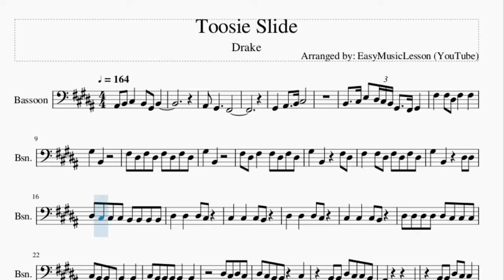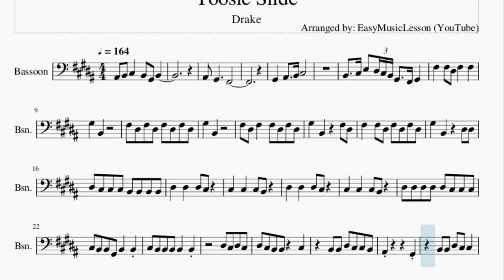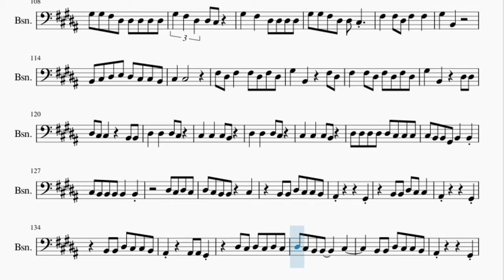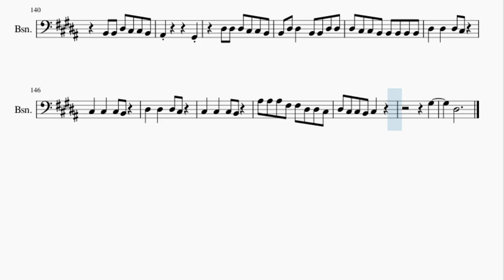Bassoon Sheet Music: How to play Toosie Slide by Drake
Here is a sheet music/tab video on the song Toosie Slide by Drake on the bassoon. A bassoon sheet music arrangement which is transposed to notes that are easily played by bassoon, for the song Toosie Slide by Drake.

EasyMusicLesson2 teaches you to play the your favorite instrument, through well-arranged sheet music so that you too can learn how to play Toosie Slide by Drake on the bassoon as fast as you can. A bassoon sheet music with backing tracks to help your play the song better.

Chords of Bassoon arrangement:
E Maj   B Maj   F# Maj   E Maj   E Maj   B Maj   F# Maj   E Maj
E Maj

Melody notes of Bassoon:
A#2 B2 C#3   B2 G#2 B2
A#2 G#2     F#2
G#2   A#2   B2 C#3
B2   C#3 E3 D#3 C#3 B2 G#2   F#2 G#2
F#3   F#3 D#3 F#3   F#3
G#3   B2
F#3 D#3 F#3 D#3 F#3 D#3 F#3 D#3
G#3   B2
F#3 D#3 F#3   F#3 D#3 F#3 D#3
G#3   B2     F#3 D#3
F#3   F#3 D#3 F#3 D#3 F#3 D#3
G#3   B2     D#3 D#3
D#3 C#3 C#3 C#3 B2 B2 B2 B2
D#3 D#3 D#3 D#3 D#3 C#3 C#3 C#3
C#3 B2 B2 G#2 B2   B2
C#3 B2 B2 B2 B2   B2
D#3 C#3 D#3 C#3
D#3 C#3 B2 B2   C#3
B2 B2 D#3 C#3 C#3 B2
A#2         G#2
B2 B2 D#3 C#3 C#3
A#2         G#2
A#2     A#2 A#2 G#2
D#3 C#3 D#3 C#3 D#3 C#3
A#2         G#2
A#2         G#2
D#3 D#3 D#3 C#3 C#3 B2
B2 D#3 D#3   B2 B2 D#3 D#3
D#3 C#3 C#3 B2 B2 B2 B2 B2
G#3   G#3 F#3 F#3 D#3 D#3 C#3
C#3 C#3 C#3 B2 B2
G#3 G#3 G#3 F#3 F#3   D#3 C#3
C#3 C#3 C#3 B2 B2 B2
G#3 G#3 G#3 F#3 F#3 D#3 D#3 C#3
C#3   C#3 B2 B2
D#3   D#3 B2 B2
C#3 C#3 C#3 G#3 G#3 G#3 F#3
F#3 D#3 D#3 C#3 D#3 C#3 D#3 B2
C#3 B2 C#3 G#3 G#3 G#3 F#3
F#3 D#3 D#3 C#3 D#3   C#3 B2
F#3 D#3 D#3 D#3 D#3 D#3 D#3 D#3
G#3 G#3 F#3 D#3
G#3 F#3 F#3 F#3 D#3 C#3 D#3 B2
F#3 G#3 F#3
G#3   F#3   D#3   G#3
G#3   D#3 C#3 C#3   B2
G#3 G#3 F#3 D#3 D#3 D#3 G#3 F#3
G#3   B2
G#3   B2
G#3 G#3 G#3   F#3 D#3 D#3 C#3
C#3 C#3 C#3   C#3 B2 C#3 B2
C#3   C#3 B2 C#3 B2 C#3 B2
D#3   D#3 C#3 D#3 C#3 C#3 B2
C#3 C#3 C#3   D#3 D#3 D#3 C#3
D#3 C#3 C#3 B2 C#3 B2 C#3 B2
D#3 C#3 C#3 C#3 C#3 B2
E3 E3 E3 D#3 D#3 C#3 C#3 B2
C#3 B2 C#3 B2 C#3 B2
E3 E3 E3 E3 E3 C#3 C#3 B2
C#3 B2 C#3 B2 C#3 C#3
G#3   F#3   D#3 D#3 D#3 D#3
G#3 F#3 D#3 D#3 C#3
G#3 G#3 F#3 D#3 D#3 D#3 D#3 D#3
G#3 G#3 F#3 D#3 D#3 C#3
G#3   B2
B2 C#3 D#3 E3 D#3 C#3